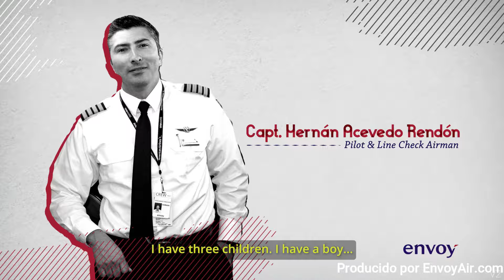Mes de la herencia hispana. Entrevista AEROHERNAN por EnvoyAir